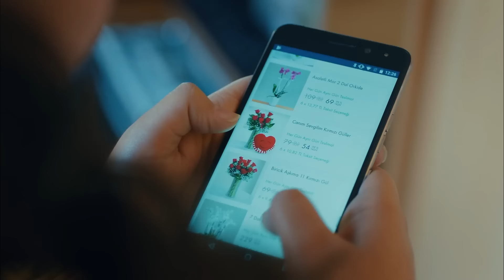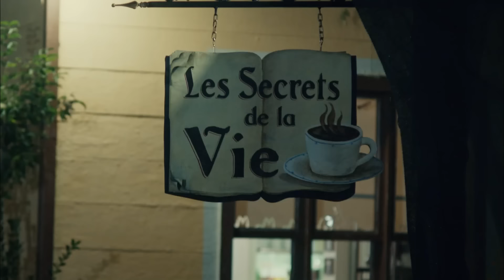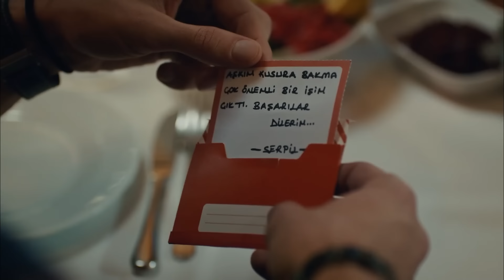Secretos De La Vida Capítulo 23 (Doblado En Español)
Secretos De La Vida 23 (Doblado En Español)

La historia de la familia Kuzgun, cuyos grandes secretos que llevan años cargando a sus espaldas, y que no pueden contar a nadie, caen como una bomba sobre su feliz hogar, que han tejido con hilos, envuelto en amor, cálido pero lleno de peligros... La familia Kuzgun, que lucha por sobrevivir en un restaurante artesanal de veinte mesas en uno de los apartados barrios de Estambul, intenta mantenerse en pie y sobrevivir a pesar de todo. Por un lado, el desgarrador, apasionado y misterioso amor de Burak y Seher, y por otro, la cálida y entrañable historia del apartamento Hayat, donde vive la familia Kuzgun, y de la cocina del restaurante Kuzgun.

Reparto:
Ahmet Mümtaz Taylan: Mustafa Kuzgun
Ekin Koç: Burak Özer
Hazar Ergüçlü: Seher Kuzgun
Devrim Yakut: İnci Kuzgun
Olgun Toker: Kemal Kuzgun
Ecem Erkek: Şirin Kuzgun
Gökçe Yanardağ: Ayşen Özer
Ayşegül Cengiz Akman: Melek Paşalı
Mehmet Bilge Aslan: Zafer Paşalı
Efecan Şenolsun: Hakan İmren
Nilgün Türksever: Selma İmren
Ecem Simge Yurdatapan: Tuba Türkkan
Utku Ateş: Murat Başar
Barış Gönenen: Arhan Tan
Ayfer Dönmez: Banu Batuhan
Ceren Ertan: Zeyno

Producción: Most Production
Productor: Gül Oğuz
Director: Murat Can Oğuz